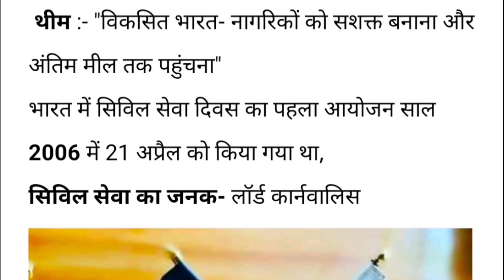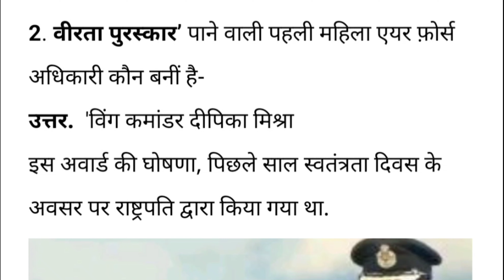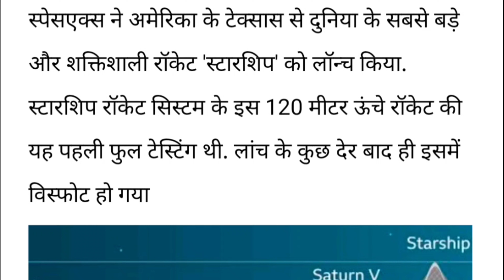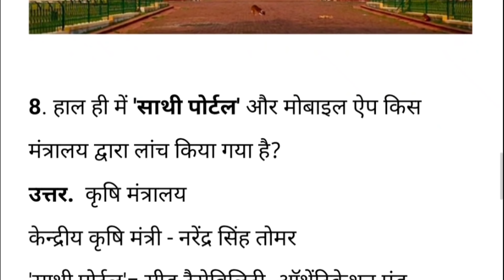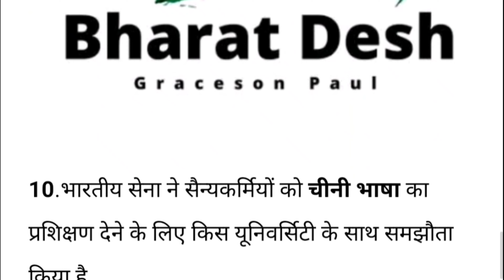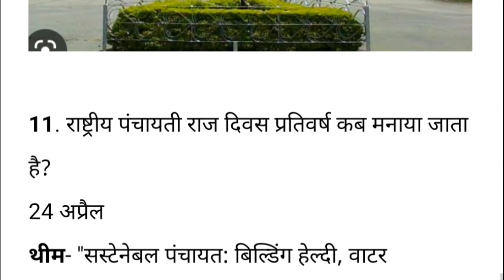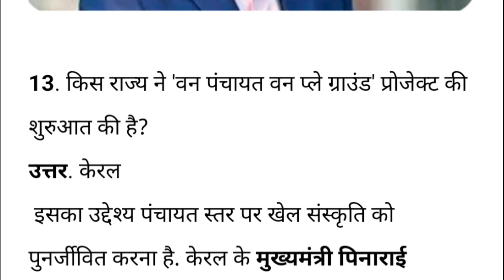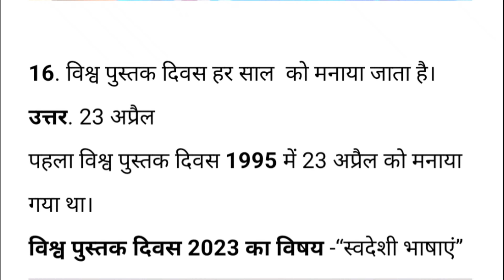21 से 25 April 2023 Current affairs। top current affairs। current affairs in hindi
21 से 25 April 2023 Current affairs

Join Us -

 channel - Trick2Learn Tayari Job Ki

Your Quaries -

Current affairs for uppcs 2023
today current affairs drishti in hindi
latest current affairs 2022 in hindi